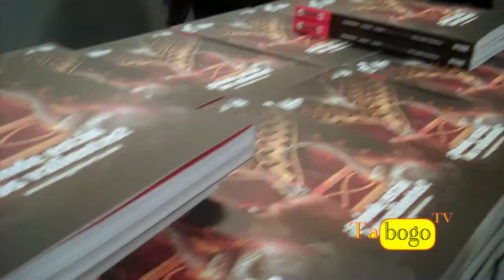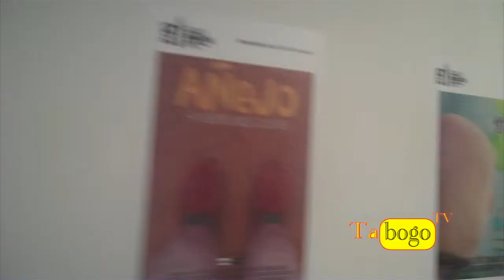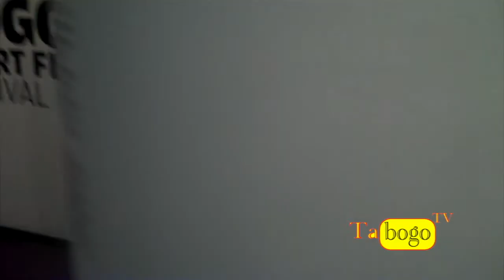12° Bogotá Short Film Festival / Festival de Cortos de Bogota - BOGOSHORTS 2014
Festival de Cortos de Bogota 2014